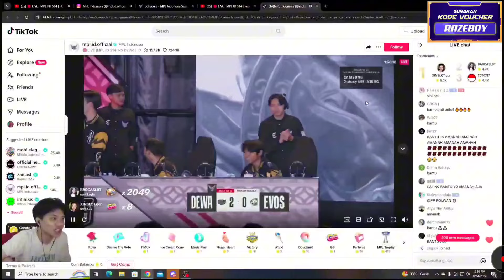APA ITU PLAYOFFS? COMEBACK STRONGER EVOS GLORY!! REAKSI STREAMER DEWA UNITED VS EVOS GLORY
APA ITU PLAYOFFS? COMEBACK STRONGER EVOS GLORY!! REAKSI STREAMER DEWA UNITED VS EVOS GLORY GAME 2